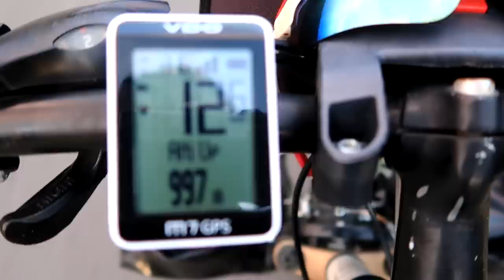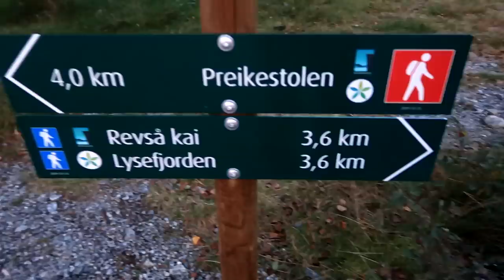Naujos pirštinės | palieku Stavangerį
Music
ES_Alienated - ELFL
ES_I Can't Help That I Miss You Now - Basixx